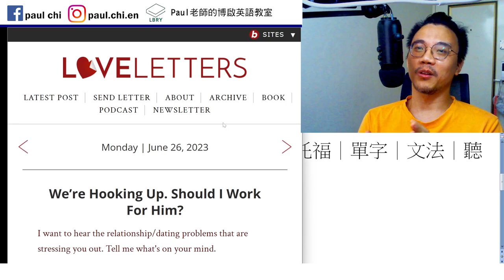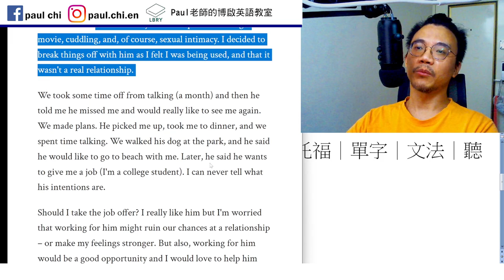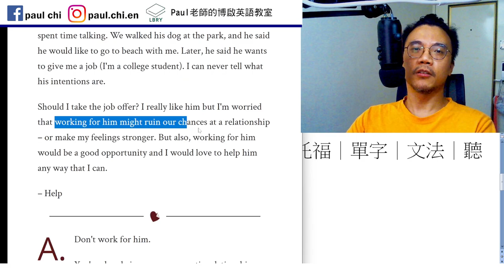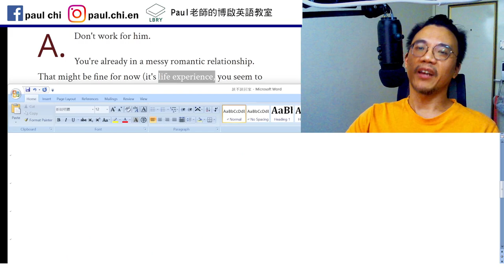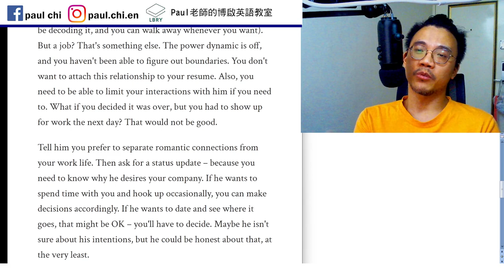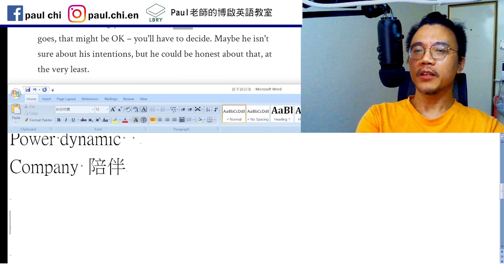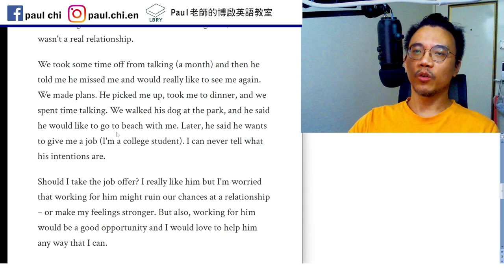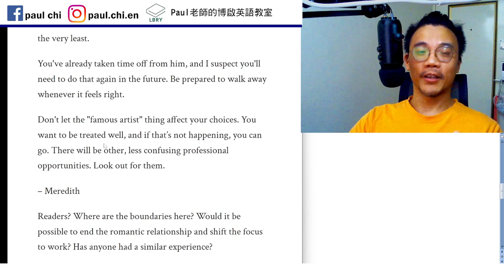【ep 724】西方觀點 - 該不該替炮友工作? ｜多益｜雅思｜托福｜單字｜文法｜聽力｜手把手帶著你閱讀英文！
Notes:

免費每日英文課：西方觀點 - 該不該替炮友工作? ｜多益｜雅思｜托福｜單字｜文法｜聽力｜手把手帶著你閱讀英文！

Power dynamic
Company 陪伴

Suspect  懷疑會發生
doubt  懷疑不會發生

LBRY: Paul老師的糟糕英語教室